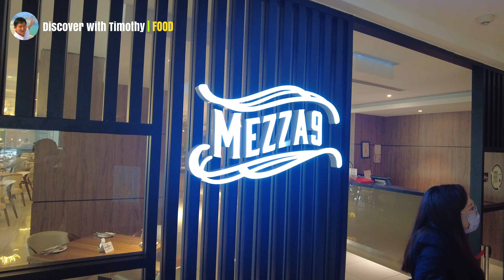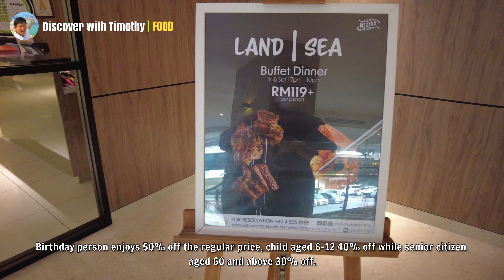Land & Sea Buffet Dinner at Iconic Hotel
Iconic Hotel has launched their latest buffet dinner, entitled Land & Sea. My wife and I had the privileged to try it out. Let me know you in this video what you can expect there.

LOCATION COORDINATES
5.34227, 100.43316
Key these coordinates into your GPS, Google Maps or Waze to be navigated to Iconic Hotel in Bukit Tengah, where the branded durian buffet is being held daily as long as durians are still in season.

Iconic Hotel's 2022 Ramadan Buffet

MUSIC
Happy Ukelele by Scott Holmes Music